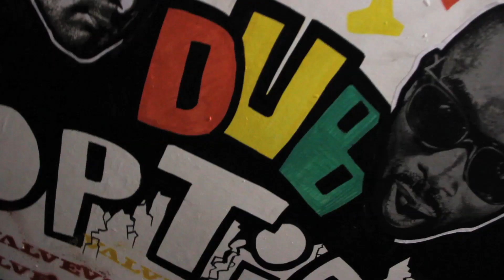DUB OPTIC presents VALVE SOUNDSYSTEM, Mampi Swift, Lemon D, Original Sin, Jakes, Killawatt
DUB OPTIC @ Old Firestation Club, Bournemouth

A night with a great bass driven soundsystem, quality artists across soundsystem bass culture music and 1200 party people!

(NOTE: the music used on this video has been either purchased by us and used just for promotional purposes or been sent by the artist themselves for use on this video - No Copyright infringement intended)

PEACE & DUB X

Artists on the night of this March 31st 2012 event included...

-- VALVE SOUNDSYSTEM - (Dillinja / Lemon D)

special guest MAMPI SWIFT

- ORIGINAL SIN

- JAKES

- KILLAWATT

MC's CHUCKY BANTAN & SUPERFOUR
(Trojan Soundsystem Mc's)

+ residents

SUBFREQ // DRTY // DJ STAF // DARK DEAN // D-TOX // WHITTZ

MC's SKYDRO - DOUBLE L - REMIDY